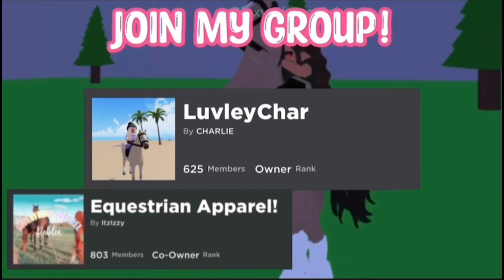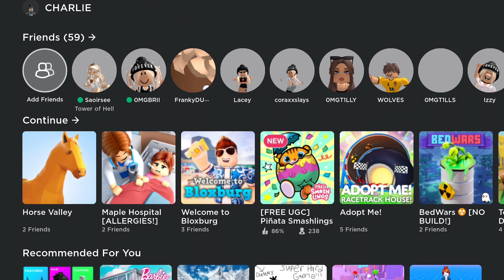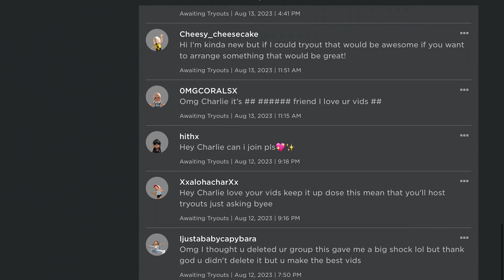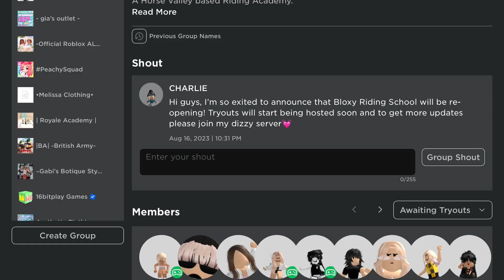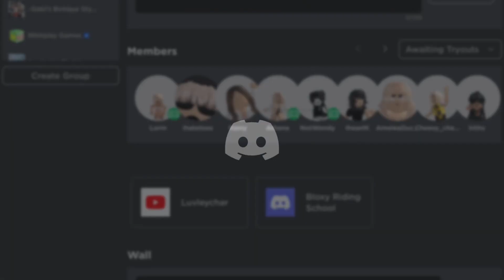Bloxy Riding School - Re opening?! ✨*How to join*✨ || Horse Valley Episode 20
Bloxy Riding School - RE OPENING?!

GAME: Horse Valley

Hope you have an amazing day! ◡̈ ˎ